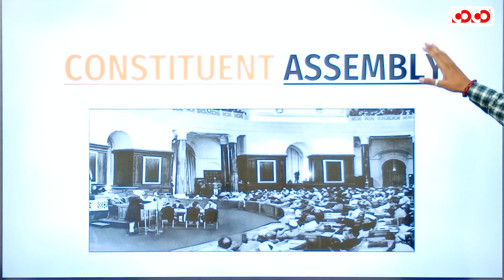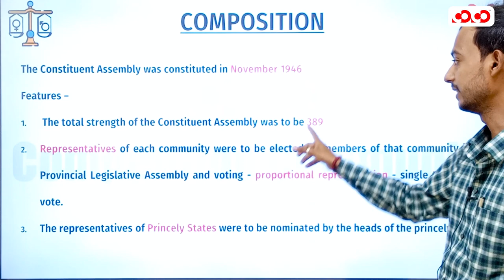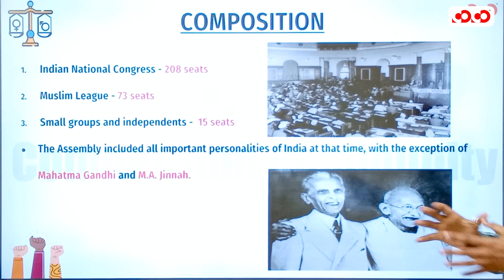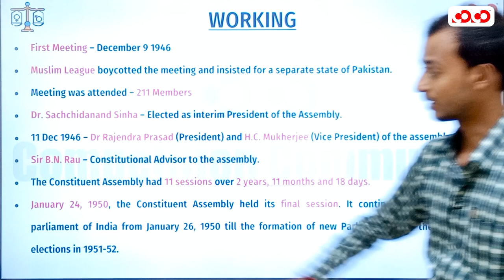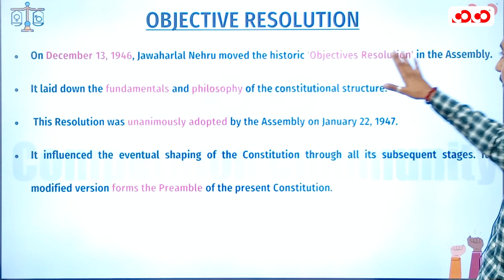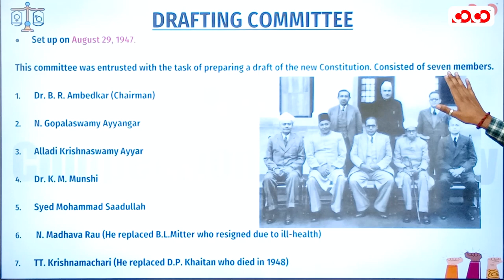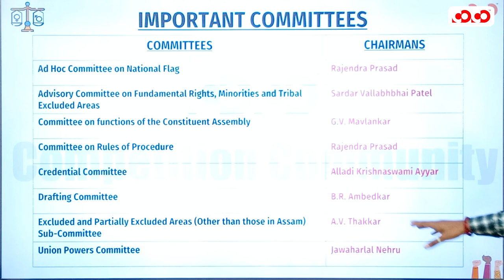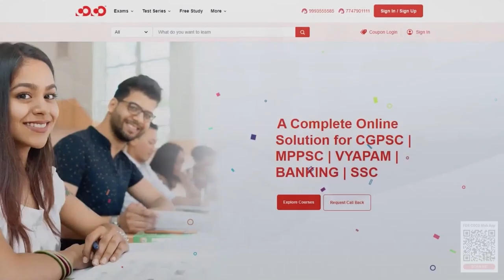Constituent Assembly | Lect-10 | Law Simplified Series | Competition Community